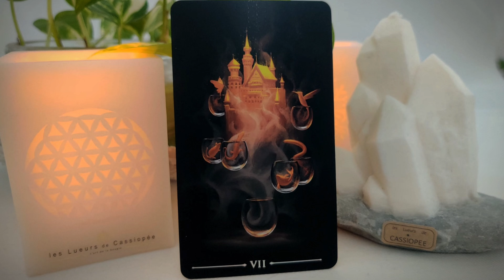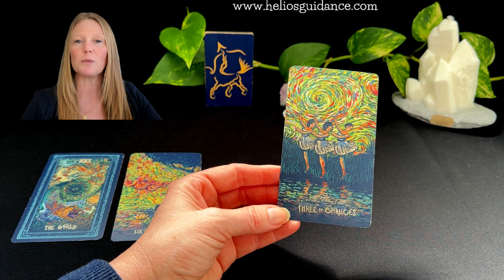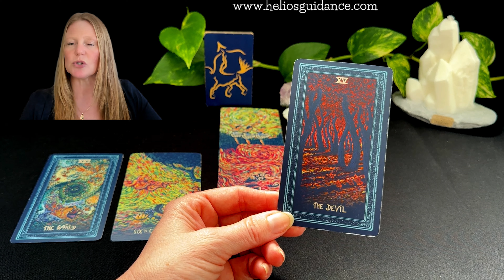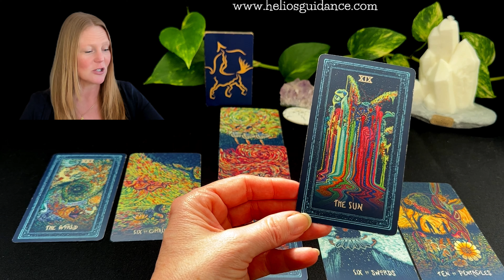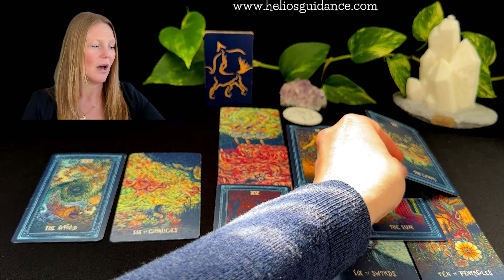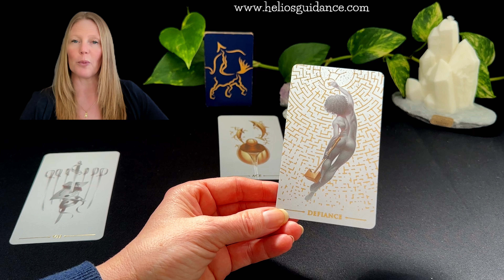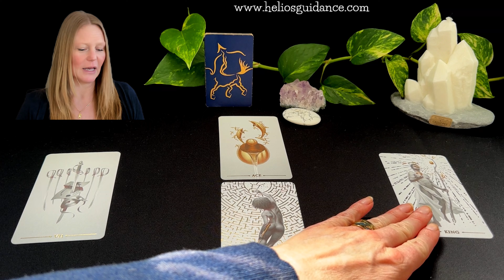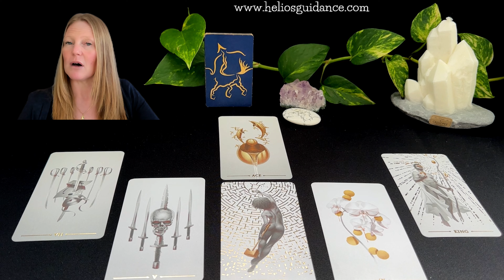SAGITTAIRE Mars 2024 - Sentimental - Une IDYLLE !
Guidance sagittaire MARS 2024. Tirage tarot sagittaire mars 2024
Lecture tarot sagittaire mars 2024

Venez découvrir votre guidance Sagittaire pour le mois de mars 2024.